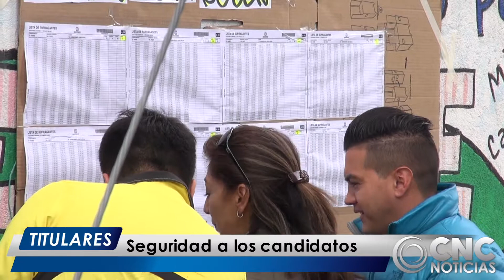CNC Noticias Pasto - Titulares Emisión Central (11 Julio 2019)